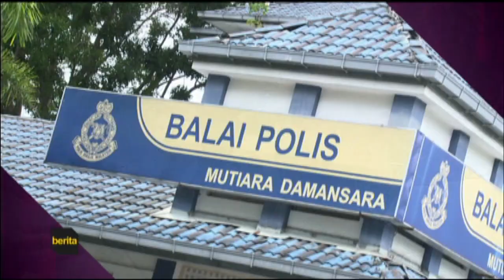Ditipu dan diugut - Den Wahab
Pelakon Den Wahab mendedahkan individu yang menyamar sebagai wakil agensi pelancongan mengugut tidak akan membuat pembayaran semula wang berjumlah RM50,000 sekiranya dia bertindak melaporkan aktiviti penipuan itu kepada pihak polis.